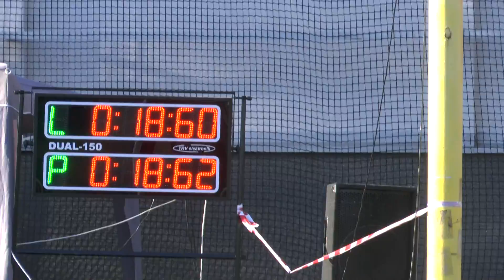Hájov 35+ Krmelín 21 5 2016